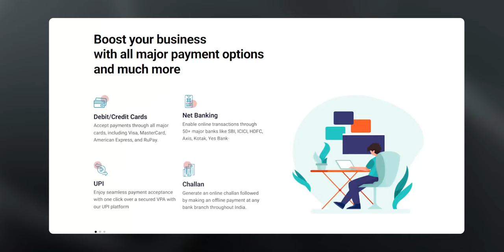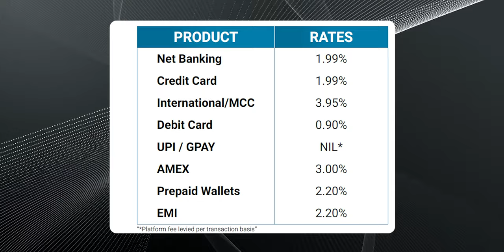Atom Payment Gateway: Secure and Seamless Online Transactions Made Easy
Atom Payment Gateway: Secure and Seamless Online Transactions. Explore the features and benefits of Atom Payment Gateway as we dive into its advanced fraud detection, multiple payment options, and the seamless checkout experience. Join us for insightful reviews, tutorials, and tips to optimize your online business with Atom Payment Gateway

Have an awesome day and tech!